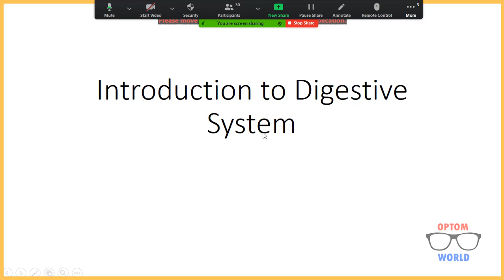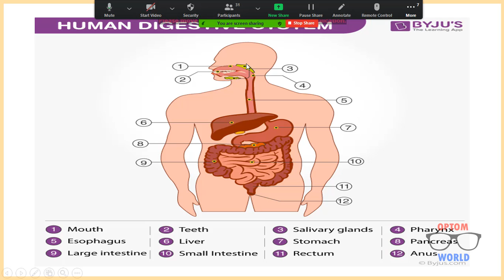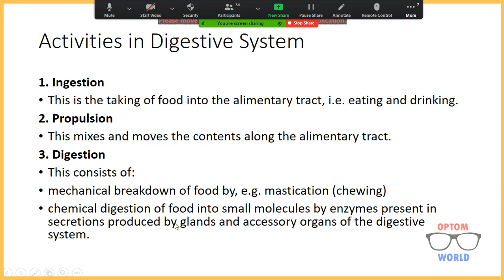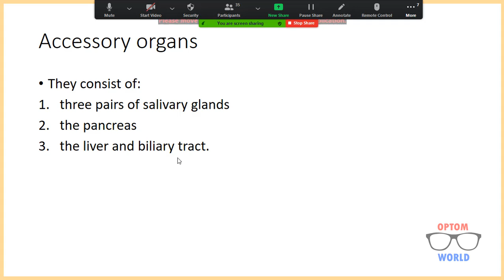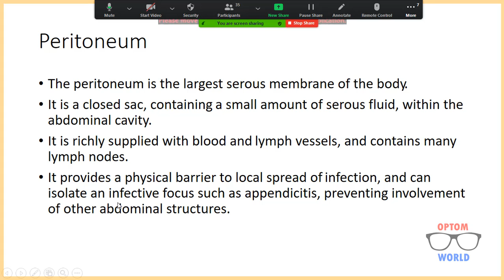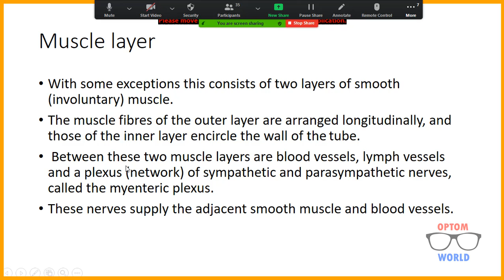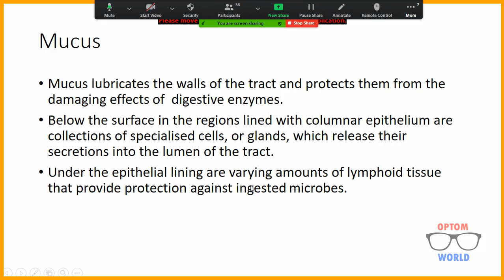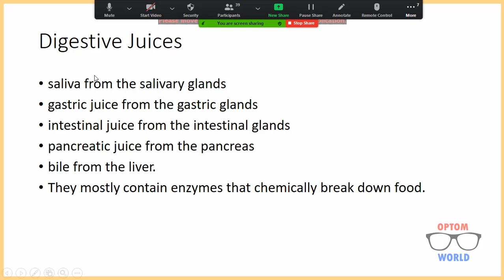Introduction of Digestive System in Urdu/Hindi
This video describes introduction of digestive system.